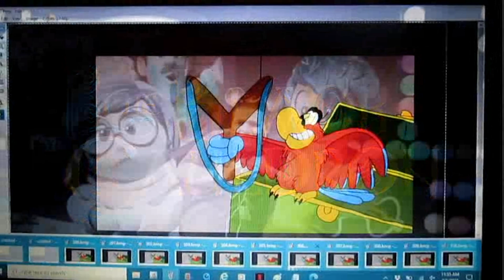Disney's AndrewTopia Kids (2022) USA 40-Second TV Spot 5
Our Third Minipisode of Disney's AndrewTopia Kids is almost ready!

Created by: Andrew Auld
Developed by: Andrew Auld, Tony Bancroft & Frans Vischer

Third Minipisode begins October 30th!
From AndrewTopia Animation and The Walt Disney Company.